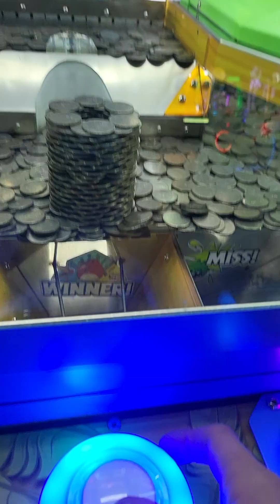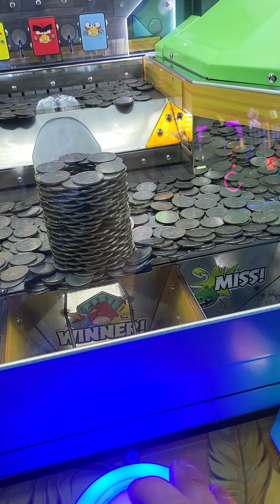At Dave and busters